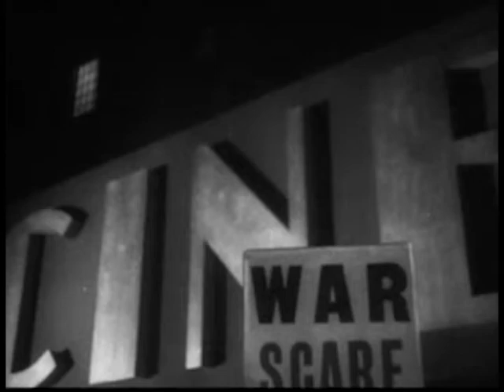100 Toy Pirates - Sound The Horn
A little pet project of psychedelic proportions.